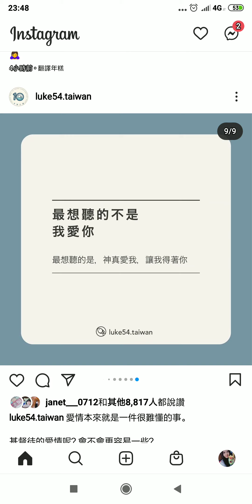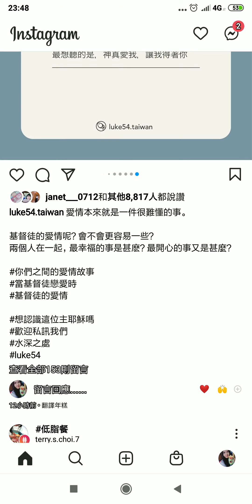當基督徒戀愛時 from 水深之處